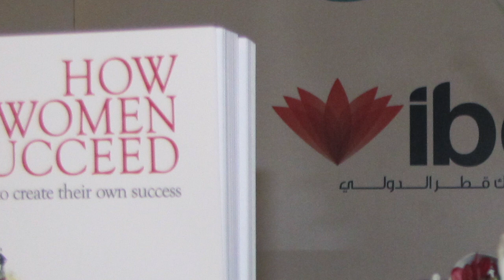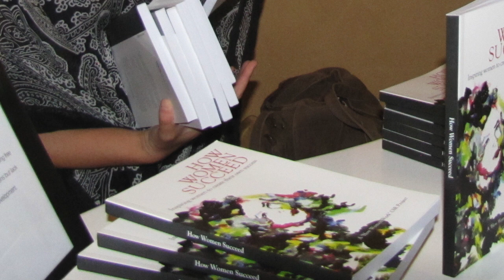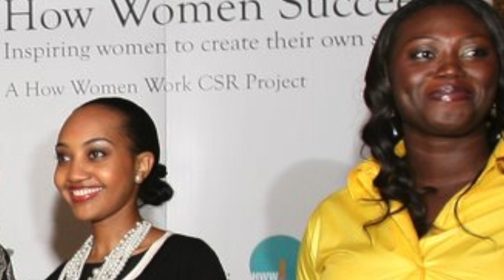How Women Succeed Book Launch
The launch of our CSR book project 'How Women Succeed - Inspiring women to grow and succeed' at Khan Farouk Tarab Cafe in Katara in October 2011. The book is available at Virgin Megastores in Qatar.